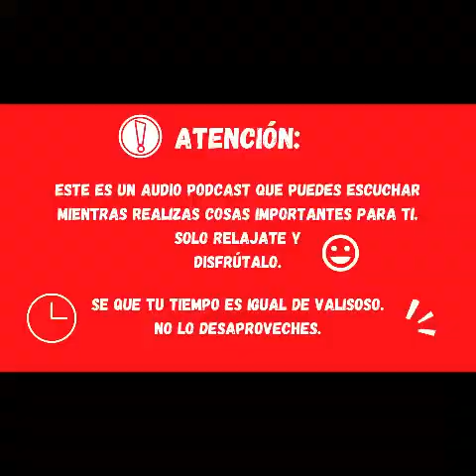😁 Mi método para aprender francés 🇫🇷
(✔IMPORTANTE: LEER COMPLETO✔)
Quédate conmigo y absorbe hasta el final la información que te comparto.
Solo son pocos minutos, aprovéchalos.

Hasta la próxima y déjame tu opinión para seguir mejorando 👋